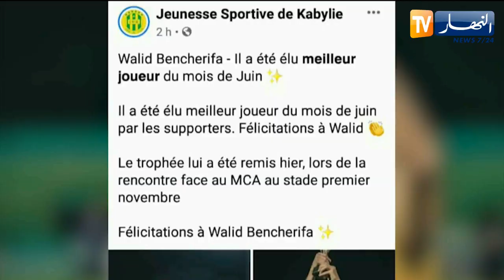وليد بن شريفة يفوز بجائزة لاعب الشهر لشبيبة القبائل